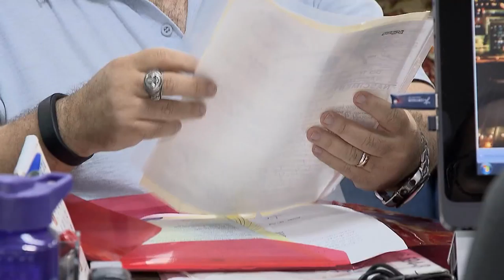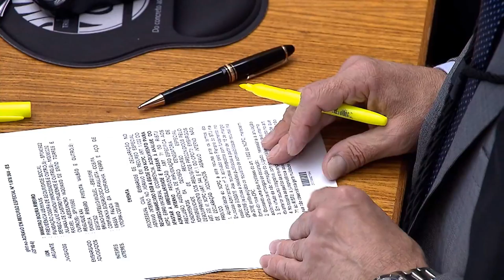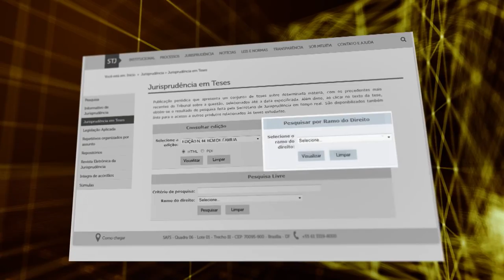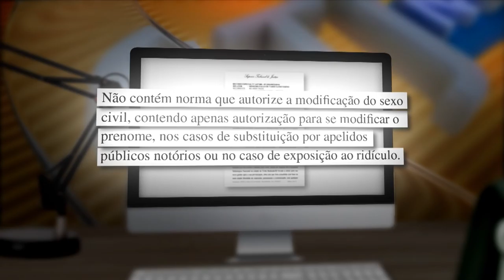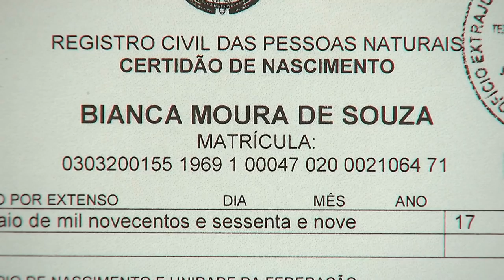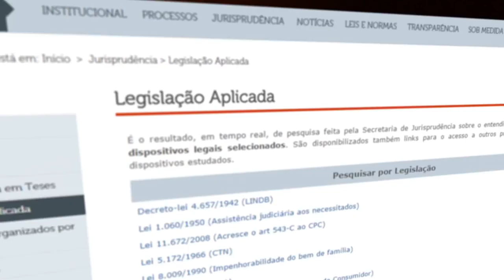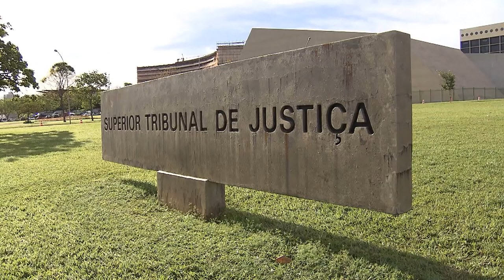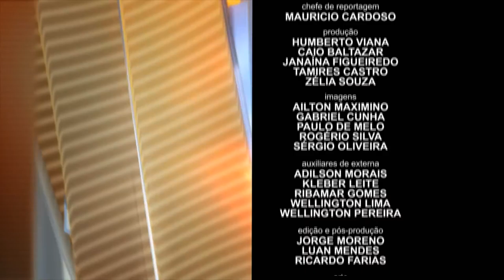STJN nº 207: Mudança de sexo (12/05/2018)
Esta edição do STJ Notícias vamos mostrar a difícil jornada dos transgêneros para assumir a verdadeira identidade e o posicionamento do STJ sobre a mudança de sexo e de nome no registro civil.
No estúdio, a advogada Priscila  Moregola respondeu dúvidas sobre o assunto. Essa edição também traz decisões importantes tomadas pelos ministros do tribunal da cidadania. O programa vai ao ar na TV Justiça todo sábado, às 13h, com reapresentações aos domingos (13h), segundas (7h30), terças (11h) e quintas (7h30).